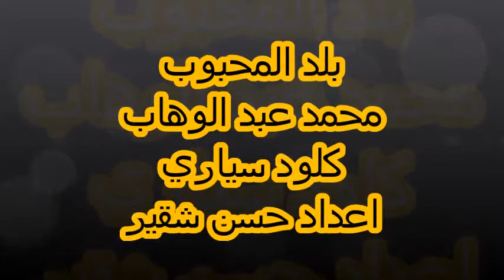بلد المحبوب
محمد عبد الوهاب
كلود سياري